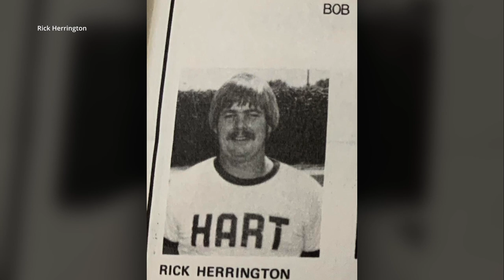Legendary Hart Football Coach Shows True Heart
Hart High School head football coach Rick Herrington has been on the sidelines since 1978 when he was just 18 years old.

You could say he has given his heart to the game he loves.

But it was his heart that gave out last April, and he needed to be rushed to UCLA Hospital. Where doctors weren’t sure Rick would live.

Canyons News reporter Sam Rabadi brings us his story of survival.